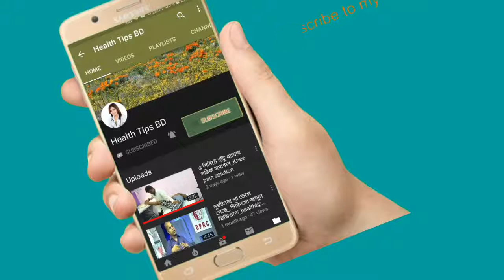দীর্ঘদিন একই বিছানা ব্যবহারে এক কাত হয়ে শুয়ে কি ক্ষতি করতেছেন দেখুন_health tips bd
keyword...